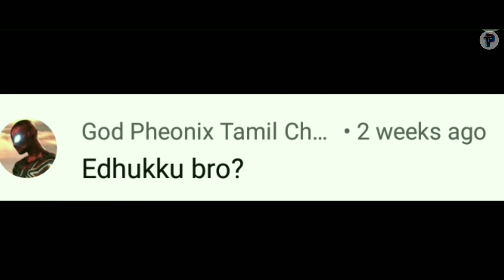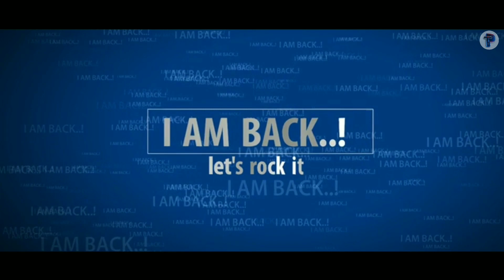An Important Announcement - ஒரு முக்கிய அறிவிப்பு|Prime Talkies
நான் ஏன் இவ்வளவு நாட்களாக Video போட வி‌ல்லை என்ற சந்தேகம் உங்கள் அனைவருக்கும் இருக்கும் என்று
எனக்குத் தெரியும். அதற்கு விடை இந்த video...
இதைப் பார்த்த யாரும் comment-ல் கழுவி ஊத்த வேண்டாம் என்று தாழ்மையுடன் கேட்டுக் கொள்கிறேன் 😅😅😅